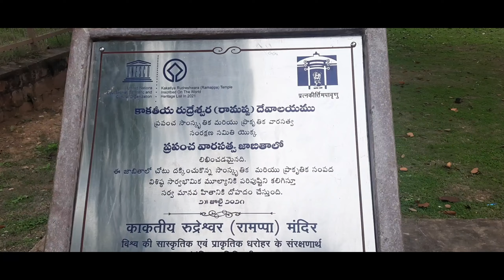మధ్యయుగ దక్కన్ దేవాలయాల్లో మణిపూస మన రామప్ప దేవాలయం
కాకతీయ రాజు గణపతిదేవుడు కాలంలో సైన్యాధ్యక్షుడు రేచర్ల రుద్రుడు నిర్మించిన ఆలయం. నీటితో తెలియాడే ఇటుకలతో గోపురం నిర్మాణం, నేలలో కుంగిపోకుండా సాండ్ బాక్స్ టెక్నాలజీతో నిర్మించిన దేవాలయం, రంగమండపంలో అద్దం లాగా ప్రతిబింబించే నల్లరాతి శిల్పాలు, జయపసేనా అని రచించిన నృత్య రత్నావళి లోని భంగిమలు కలిగిన దేవాలయం.

క్రీస్తుశకం 1173 వ సంవత్సరములో గుడి నిర్మాణం ప్రారంభమై 40 సంవత్సరాల పాటు కొనసాగి 1213 వ సంవత్సరంలో నిర్మాణ పనులు పూర్తయ్యాయి.

రామప్ప దేవాలయంలోని నందీశ్వరుడు లేపాక్షి తంజావూరు యాగంటి అందులకు మించిన శిల్పకళా సౌందర్యాన్ని కలిగి ఉన్నాడు. బలిష్టమైన శరీర సౌష్టవం, శివలింగం లాంటి మోపురం , ప్రతి అవయవం సజీవంగా జీవకళ ఉట్టిపడుతూ ఉంటుంది.

శివుని ఆజ్ఞ కోసం ఎదురుచూస్తున్నట్లు చెవిని లింగం వైపుకు పెట్టి లేవటానికి సిద్ధంగా ఉన్నట్లు ఈ నంది ఉండటం విశేషం.

కాకతీయ రాజ్య పతనానంతరం తురుష్కుల దండయాత్రలను తట్టుకొని, గుప్త నిధుల వేటగాళ్ల పలుగు దెబ్బలకు తట్టుకొని నిలబడిన ఆలయం.

2019 సంవత్సరంలో భారత ప్రభుత్వం ప్రపంచ వారసత్వ హోదా కోసం ఈ ఆలయాన్ని నామినేట్ చేసింది. 21 వ సంవత్సరంలో తెలుసుకోవారు ఈ ఆలయానికి ప్రపంచ వారసత్వ కట్టడం హోదాను ఇచ్చారు.